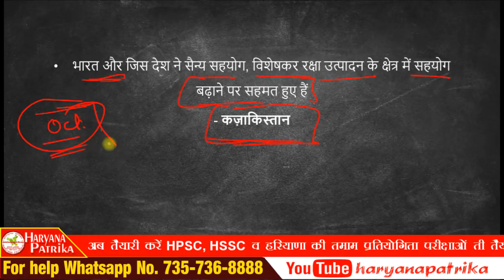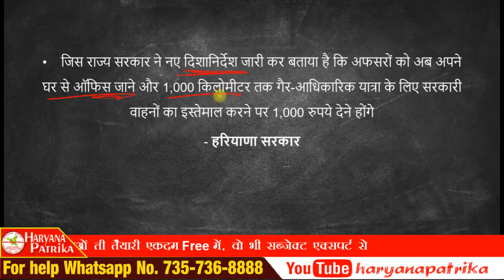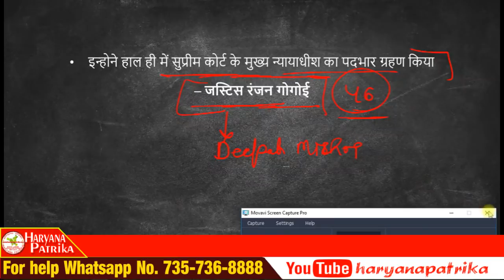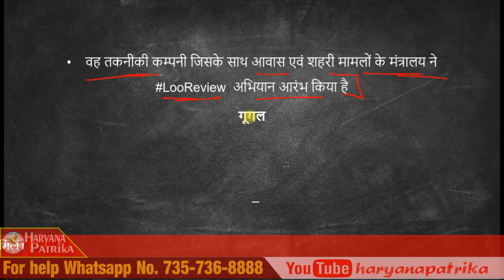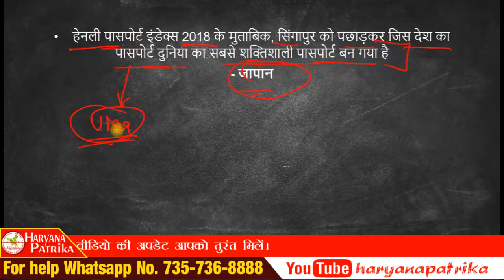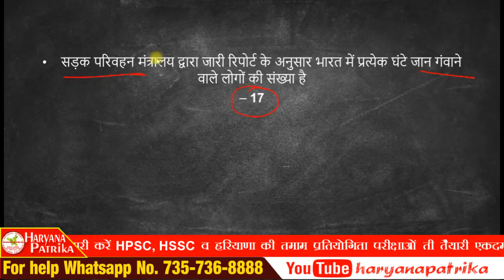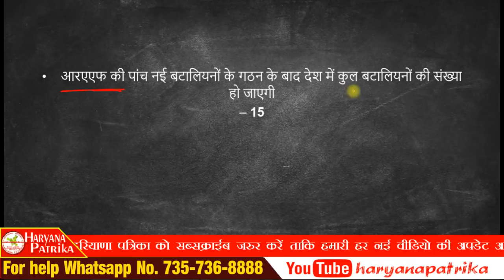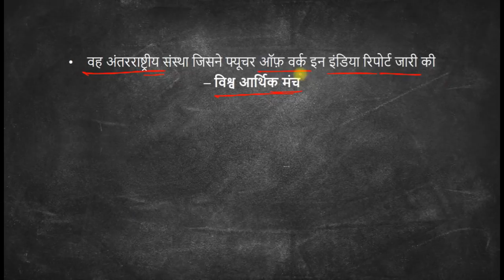Current Affairs October Part I || UPSC, SSC, HSSC, HPSC, Haryana Police, HSSC Group D